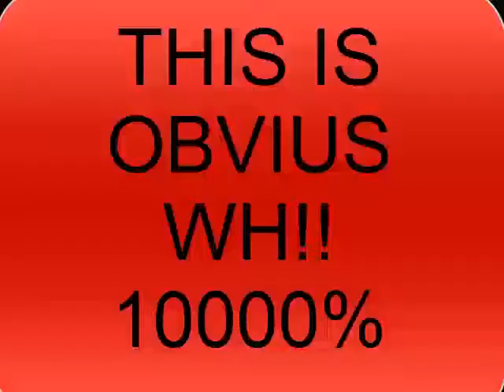Rtcw wh? (WALL HACK) FF SWAN obvius ANSERW !!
ANSERW WH
YES OR NOT?